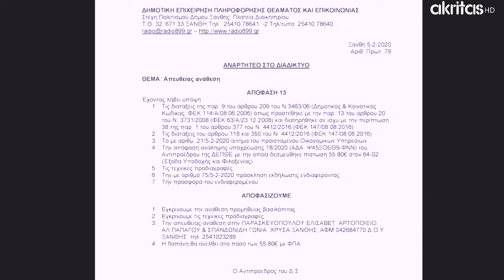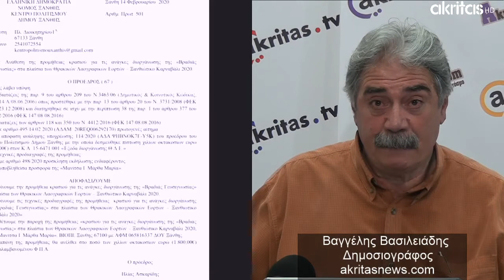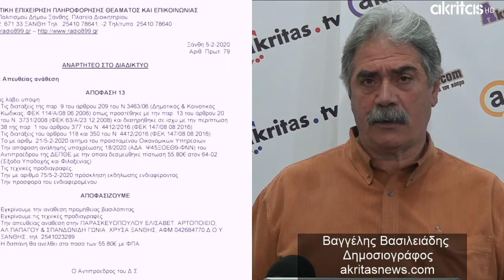17/02/2020 | Σχολιάζοντας την επικαιρότητα | AKRITAS TV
Σχολιάζοντας την επικαιρότητα, καθημερινή ενημερωτική εκπομπή  με τον Βαγγέλη Βασιλειάδη και τον Σεμπαϊδήν Καραχότζα στο AKRITAS TV.
Δευτέρα 17 Φεβρουαρίου 2020, σε ζωντανή σύνδεση από το Δημαρχείο Ξάνθης,  η συνεδριάση του συμβουλίου της τοπικής κοινότητας του Δήμου Ξάνθης.